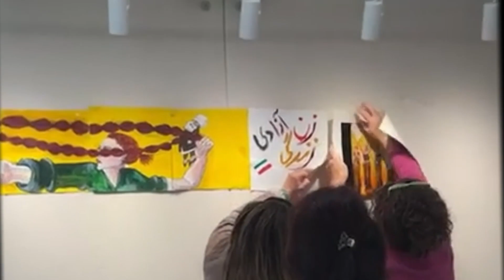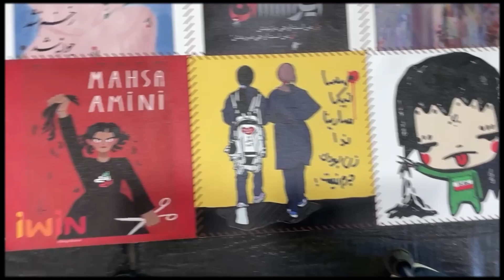WOMAN LIFE FREEDOM QUILT PROJECT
We are inviting you to support the Woman Life Freedom movement and inspire change by joining the WLF Quilt project with your creative colorful Artworks.
Our vision in support of this project reaches beyond the cause of supporting the women of Iran, encompasses so many issues women face worldwide. Our project can and will continue, as long as discrimination against women persists.
So together, we can contribute to the WLF quilt project and generate a powerful statement of awareness in hopes of progressive change.
- Create your artwork on a 12”x12” (30.5 x 30.5 cm) canvas.
- Technique: Painting, Photograph, Calligraphy, Stitch-work, Collage, Stencil, Appliqué, and Digital Art.
- Material: Canvas
از شما دعوت می کنیم تا با پیوستن به پروژه چهل تکه «زن زندگی آزادی »و با ارسال آثار هنری رنگارنگ و خلاقانه خود، از جنبش آزادی زن در زندگی حمایت کنید و الهام بخش این تغییر باشید.
چشم انداز ما در حمایت از این پروژه فراتر از هدف حمایت از زنان ایران است و مسائل بسیاری را در بر می گیرد که زنان در سراسر جهان با آن مواجه هستند. تا زمانی که تبعیض علیه زنان ادامه داشته باشد، پروژه ما نیز ادامه خواهد داشت.
پس بیایید با هم با شرکت و‌‌ پشتیبانی از چنین پروژه هایی خواسته خود  را برای آگاهی و برای امید به  تغییر های  هدفمند و پیشرو از طریق هنر به گوش جهانیان برسانیم.

Iranian Women in Network
Holistic Empowerment of Women Through art